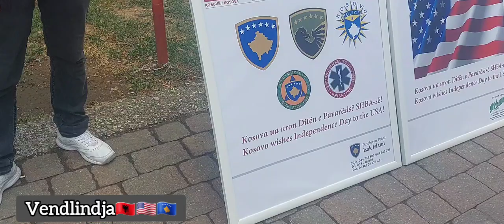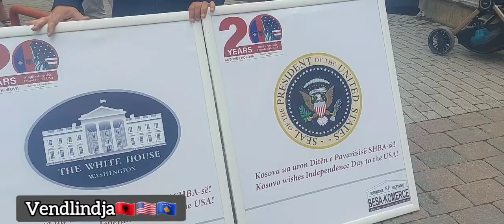Qytetari nuk duhet leshu Ameriken se na leshon toka, Happy July 4, American Independence Day